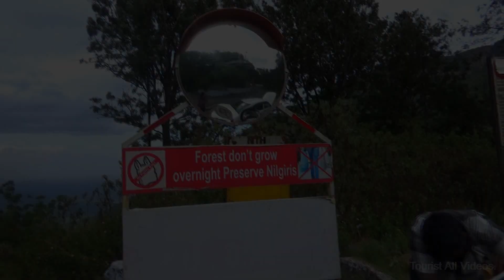Tourist: Ooty Bending Govt Bus and S.E.T.C. Bus Turning in Nilgiris.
Tourist:
            Ooty Bending Govt Bus and S.E.T.C. Bus Turning in Nilgiris.